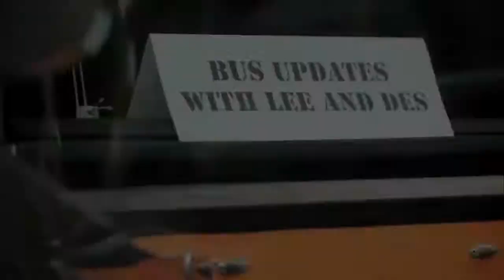Perry Trest - Television Commercial Colorist 2013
Television commercial colorist reel for 2013.